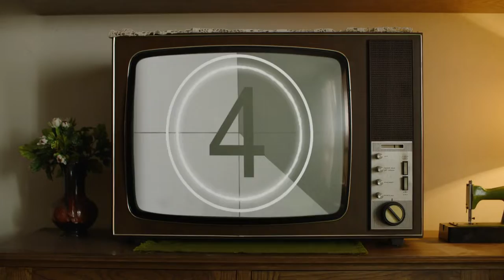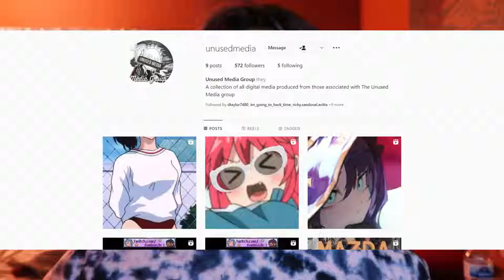some work I've been doing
Branching out and trying some new things
-I love you for watching
peep this for my stuff besides Youtube